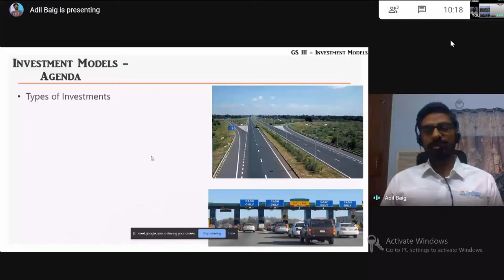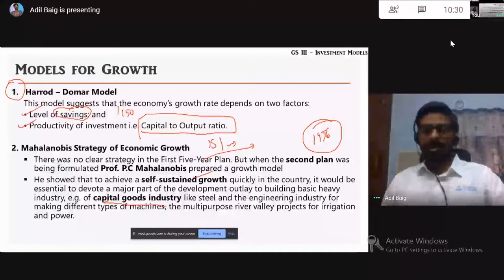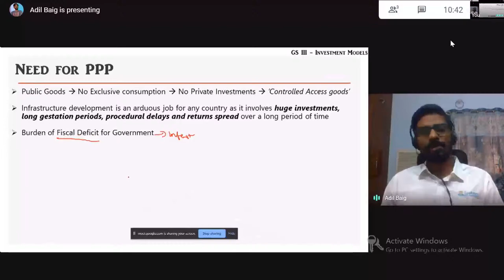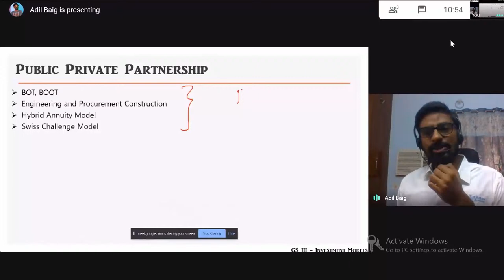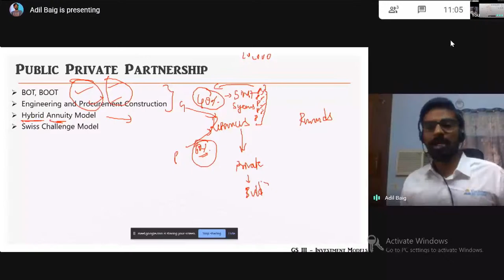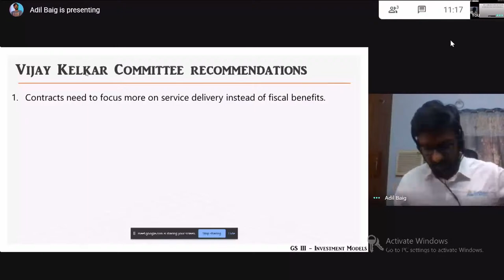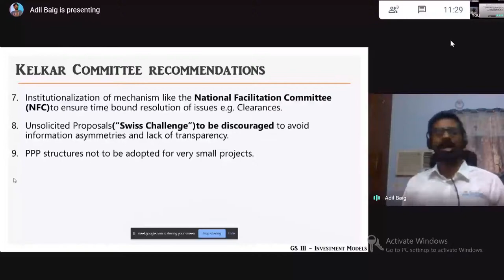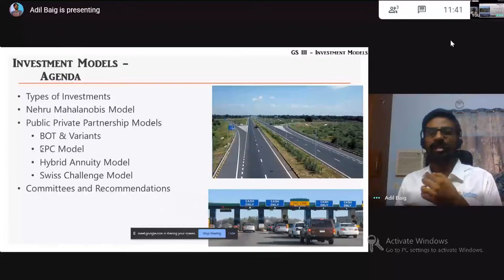Investment Models | GS 3 Economy by Adil Baig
Investment Models Topic comes under the syllabus of General Studies -3
It deals with various models and approaches for Investments in Infrastrucutre projects to accelerate growth of the nation.

In this video, the Investment Models topic is covered holistically, both static and current affairs, for UPSC Civil Services Main Examination by Mr.Adil Baig

Topics Covered:

1) Types of Growth Models - Harrod - Domar Model, Nehru - Mahalanobis Model
2) Types of Investments
3) Public Private Partnership - Needs
4) PPP Models - BOT & Variants, EPC Model, Hybrid Annuity Model, Swiss Challenge Model
5) Vijay Kelkar Committee & Recommendations
6) 3P India
7) National Infrastructure Pipeline 2020-25